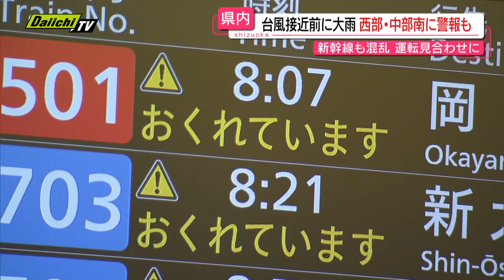【台風10号】“接近前”から県内各地は大雨…連日の雨で土砂災害も（静岡）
強い台風10号の影響で静岡県内では26日夜から激しい雨が降っています。気象庁は、27日の午前中、県内に線状降水帯が発生する可能性があると発表し警戒を呼びかけました。結局、線状降水帯は発生しませんでしたが、県西部を中心に大雨となりました。